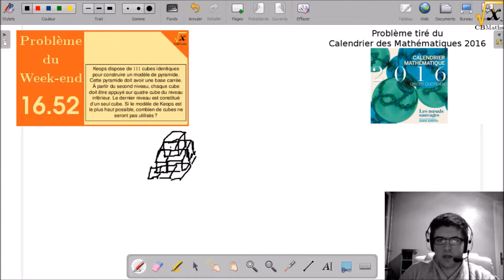La pyramide de Kheops | Pb Week-end #16.52